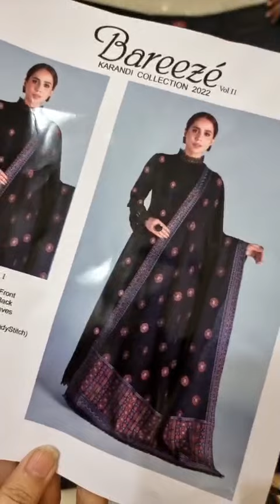Bareeze Karandi Red Rose-1 3 PC